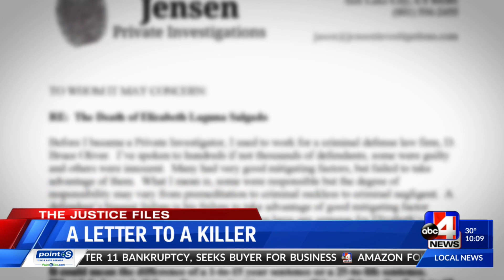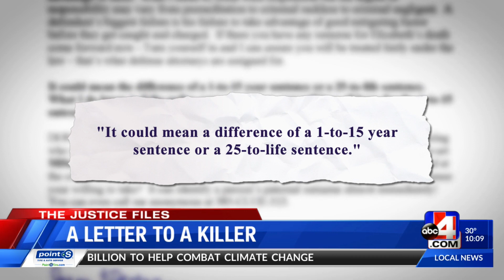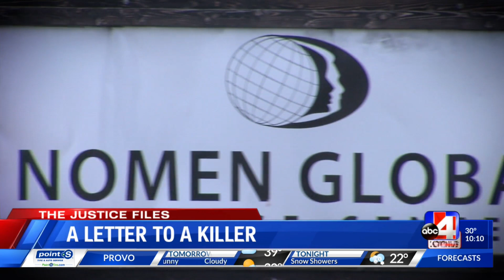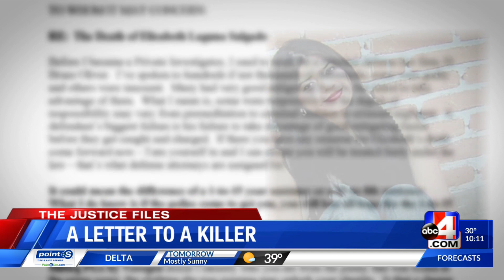The Justice Files: A message to Elizabeth Salgado’s killer